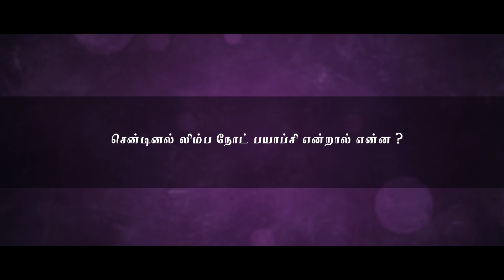செண்டினல் லிம்ப் நோட்- Dr. Selvi Radhakrishna | Sentinel Lymph Node Biopsy Chennai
Dr. Selvi Radhakrishna  talks about Sentinel Lymph Node. Watch video to know more.
Chennai Breast Centre is a state of the art comprehensive one-stop Breast Centre at Chennai. It has evolved as one of the key opinion leaders for breast cancer in the country.